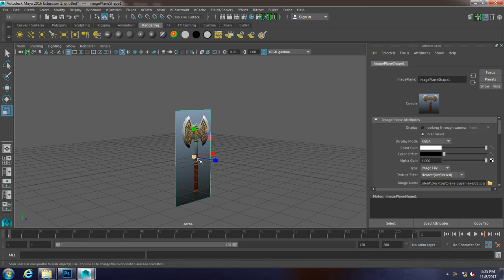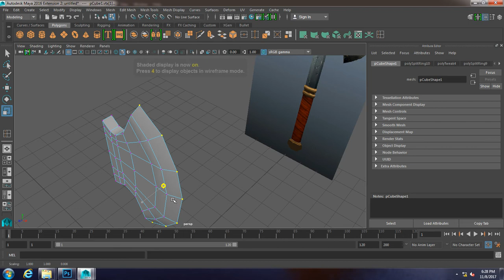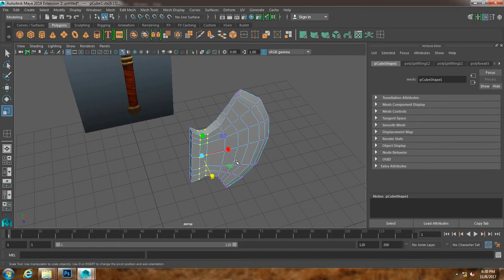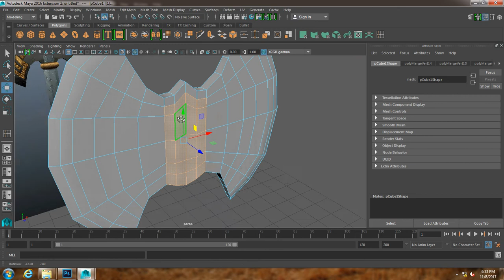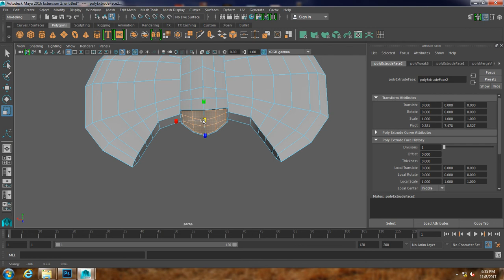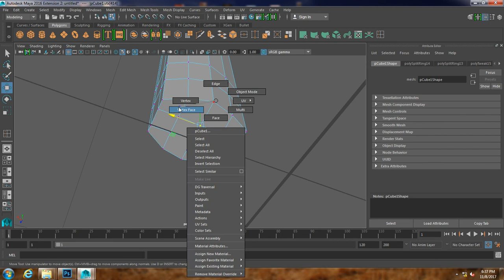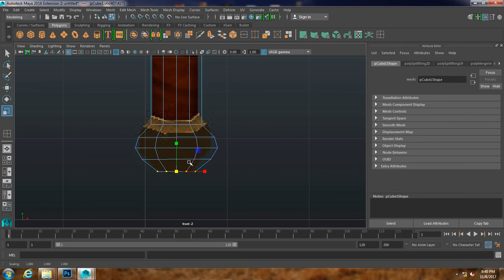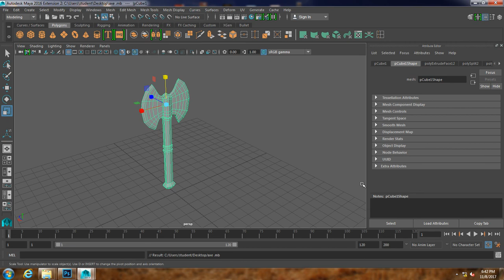Tutorial on Modeling a battle axe in Maya.